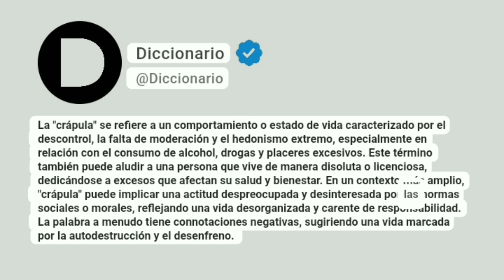Crápula Significado En Español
La "crápula" se refiere a un comportamiento o estado de vida caracterizado por el descontrol, la falta de moderación y el hedonismo extremo, especialmente en relación con el consumo de alcohol, drogas y placeres excesivos. Este término también puede aludir a una persona que vive de manera disoluta o licenciosa, dedicándose a excesos que afectan su salud y bienestar. En un contexto más amplio, "crápula" puede implicar una actitud despreocupada y desinteresada por las normas sociales o morales, reflejando una vida desorganizada y carente de responsabilidad. La palabra a menudo tiene connotaciones negativas, sugiriendo una vida marcada por la autodestrucción y el desenfreno.